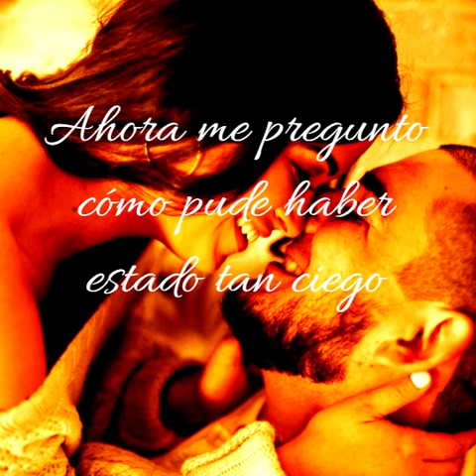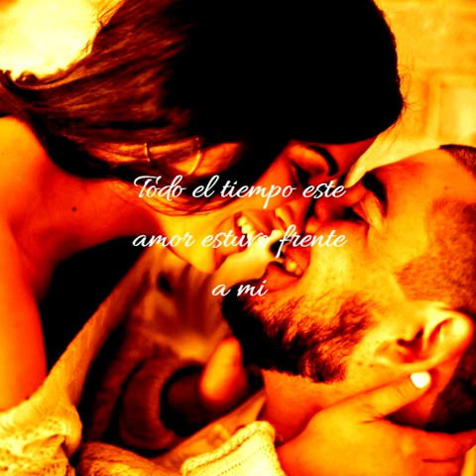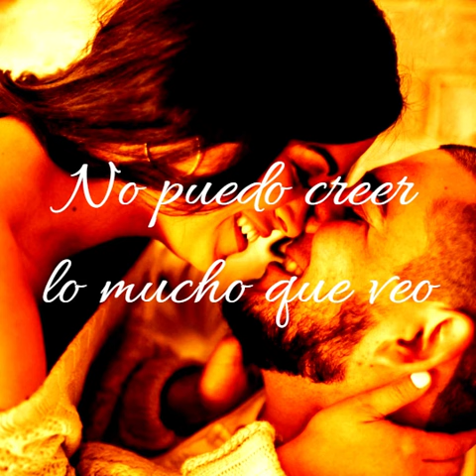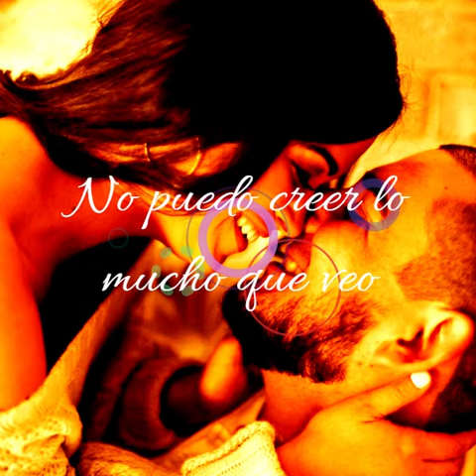Rod Stewart For the First Time - Por Primera Vez (sub en esp)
Álbum: If We Fall in Love Tonight (1996)
Compositores: Allan Dennis Rich, James Newton-howard y Jud Friedman